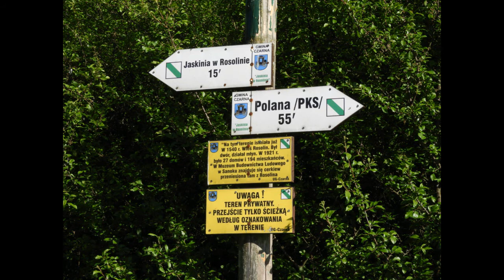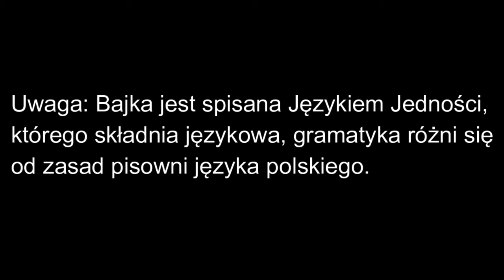Bajka nr 51 - Jaskinia w Rosolinie (Bieszczady)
Tajemnica Jaskini w Rosolinie. Zapraszamy do obejrzenia filmiku. Zapraszamy na stronę